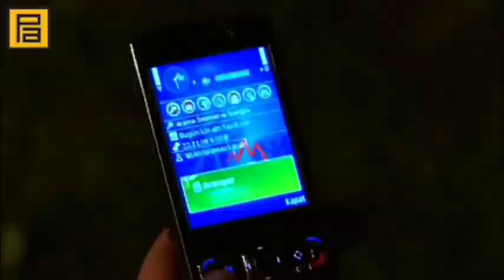Polat Alemdar Güralı yakalıyor